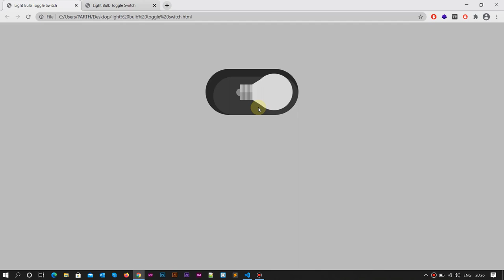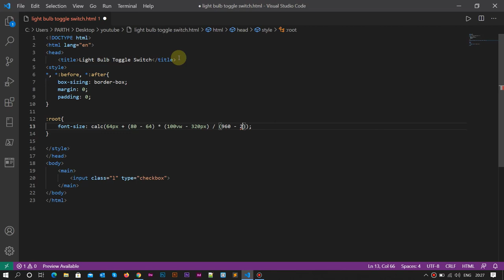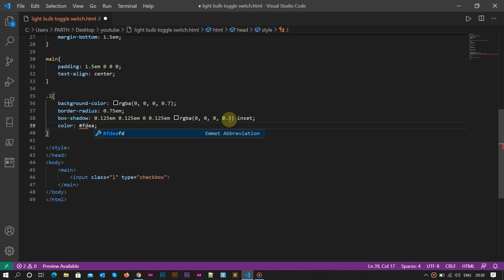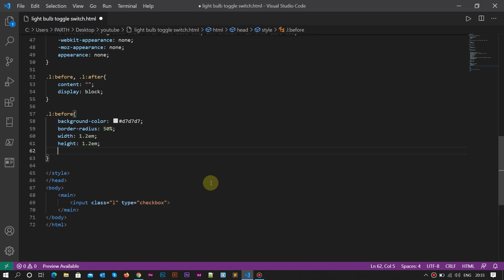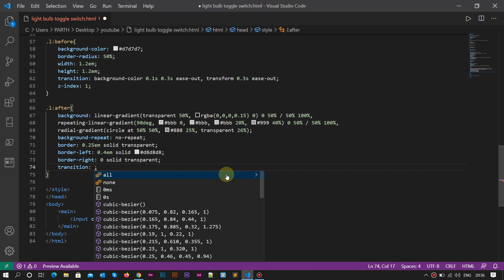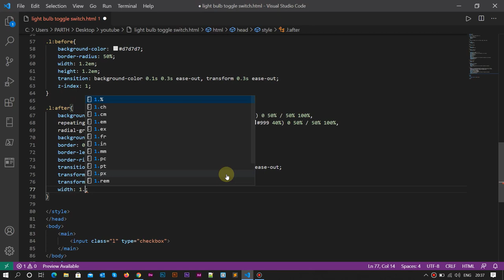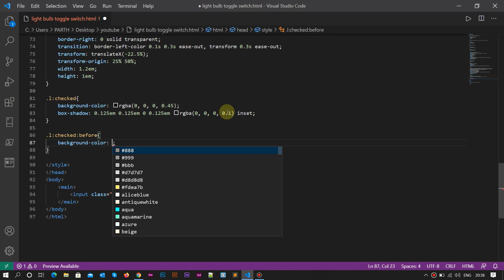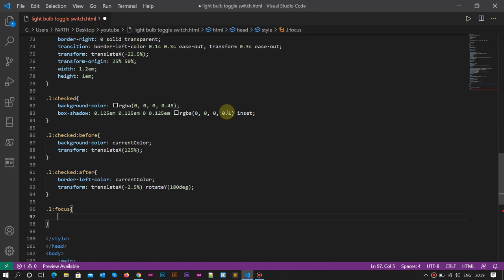Light Bulb On / Off Switch Using HTML and CSS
checkout our website and also enrolled course for free